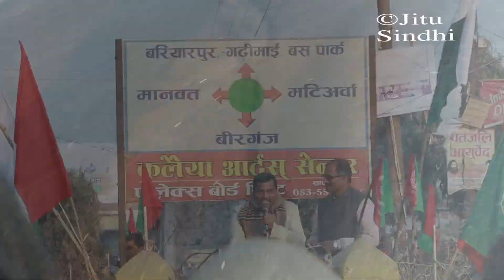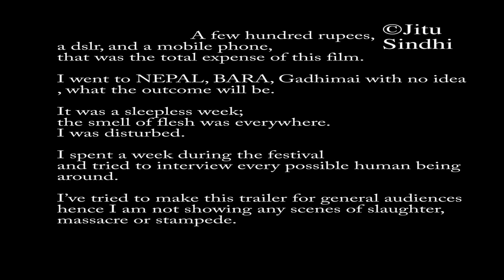Trailer 01 GadhiMai - A Film on Survival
Its my no budget Independent documentary film based on my recent trip to Nepal during the famous 'Gadhimai' festival 2014-15.
I stayed in the village for about a week during the festival, and was much disturbed and agitated, so this trip turned into a travelogue which I am converting into a documentary film. I just had a basic dslr and a mobile phone and no professional equipments were used in making of the film.
In the making of the film, none of the interviews are scripted, all shots happened at the location, and nothing is copied from internet or elsewhere.

Its a registered copyright of Jitu Sindhi Productions.

Its a more generalized trailer hence I have not placed any scenes of slaughter, animal sacrifice etc.

Script, Camera, Direction, Editing - Jitu Sindhi
I would also like to acknowledge and thank the makers of these two videos.
The two sound pieces are used in the trailer from internet are:-
1. Flute - Binod kumar, Nepal, Kathmandu
2. Nath Aghora- a tradition (aisa karam mat kijey).

Thanks a lot for watching it. I will be uploading a couple more trailers on Internet Soon. Your feedback and inputs are highly required.

I would also like to thank Mr. Sahu, Mr Bijay (kallaiya), Gopal, Ajay, Chutku for helping me to interact with locals and interview them.

I would like to express my gratitude to the President, Head Priest, priests, devotees. shopkeepers, locals and other Volunteers of GadhiMai Festival 2015 who let me interview them for this film and answered my questions.